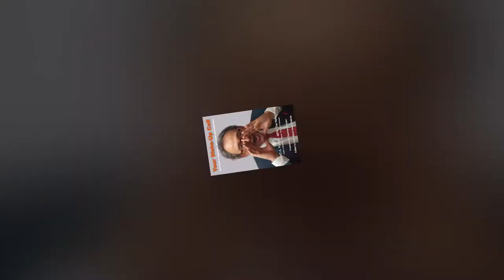Foreword Stedman Graham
"This book reveals the true story of a man who tells it like it really is, has love in his heart and a genuine concern for others in his network."
Stedman Graham, New York Bestseller Author & CEO of Graham Associates